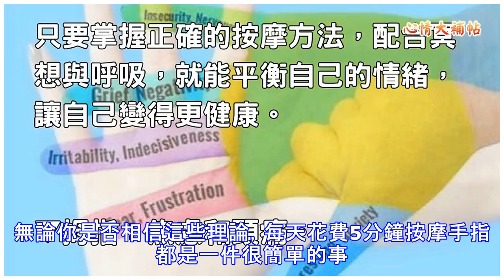只要學她，握住自己的「中指」幾分鐘後，你的體內就會發生驚人的變化！趕快試試看吧！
身體不舒服時，大部分人都會到醫院向醫生求助。但是藥物能夠治療特定的疾病，卻無法解決那些長期存在的小問題。這個失傳療法-仁神術指出，人的每一根手指都對應著不同的器官，每天花費5分鐘活動一下手指， 就能讓人神清氣爽。雖然這樣的方法無法代替醫生的治療，卻也能夠起到意想不到的效果。 這種古老的療法指出，每一根手指都對應著不同的器官。只要掌握正確的按摩方法，配合冥想與呼吸，就能平衡自己的情緒，讓自己變得更健康。拇指：焦慮和頭痛。 拇指是最關鍵的一根手指，承載著絕大部分的力量。這跟手指相關的情緒是抑鬱與焦慮， 它也與脾臟、胃等器官有關。如果你最近情緒低落，或者頭痛緊張，可以試著按摩拇指，舒緩壓力。但不要用力擠壓，輕柔按摩3～5分鐘就可以了。 食指：挫折感與肌肉疼痛。 食指與恐懼、困惑等情緒有關，同時還對應著人的腎臟。研究證明，很多腎臟有問題的患者通過按摩食指減輕了癥狀。肌肉疼痛等癥狀也可以通過按摩食指來緩解。 中指：憤怒與疲勞。 如果你一直覺得非常疲勞，或者感覺微循環有些問題，可以通過按摩中指來緩解。這跟手指與憤怒等強烈的情緒有關，也關係著肝臟健康。經常按摩中指能夠讓人放鬆情緒，降低血壓，減輕焦慮等情況。 無名指：消極情緒與消化問題。 如果你總是懷疑自己，不妨按摩一下無名指。按摩這根手指還能促進消化，保持呼吸通暢。在反射學上，這根手指與胸部疼痛、腎臟等問題有關。按摩時記得保持冷靜，控制呼吸。 ...